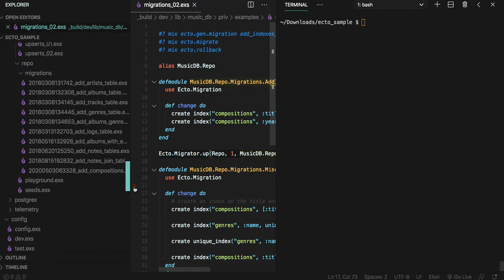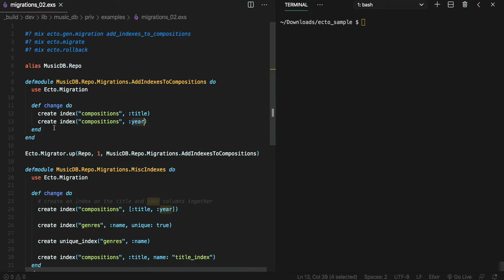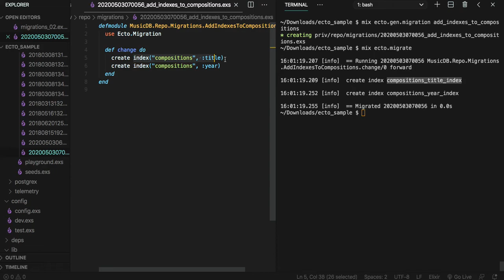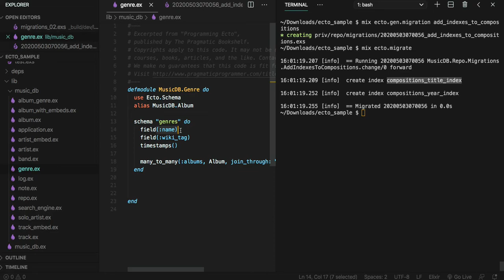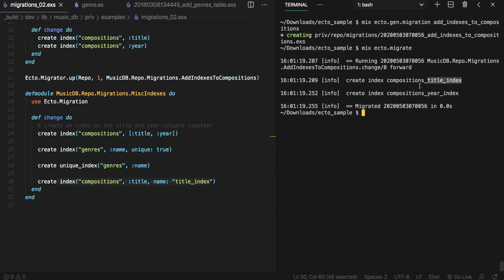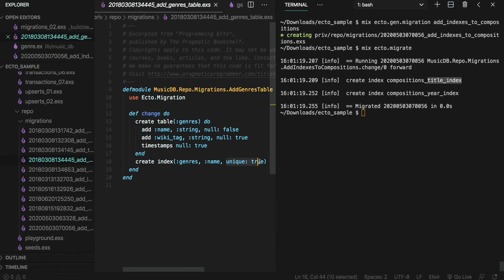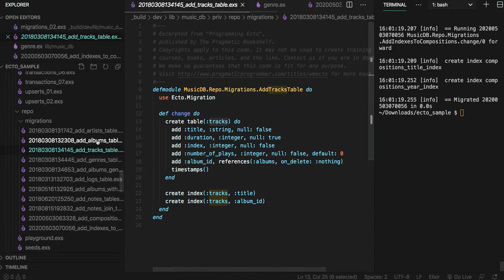[엘릭서 Ecto] 531 - migrations_02